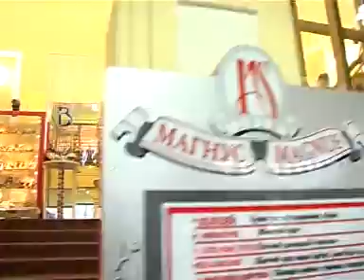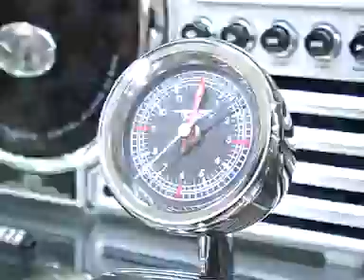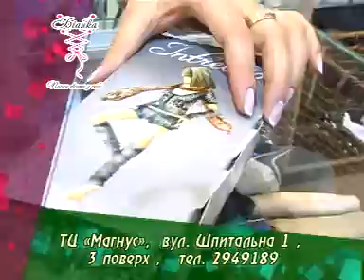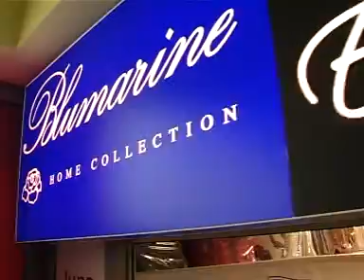Zahopy Ideyu MAGNUS